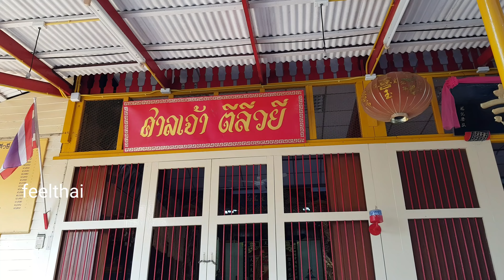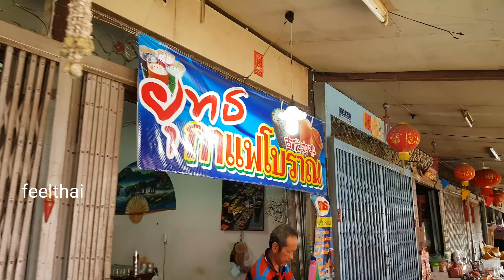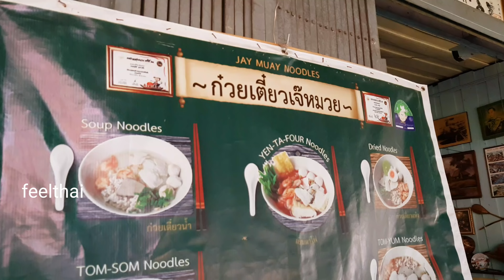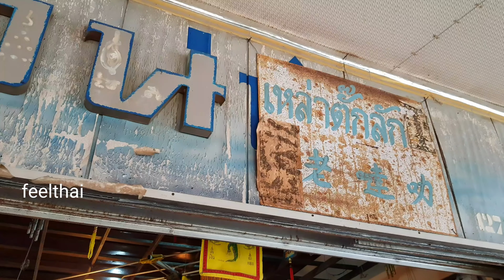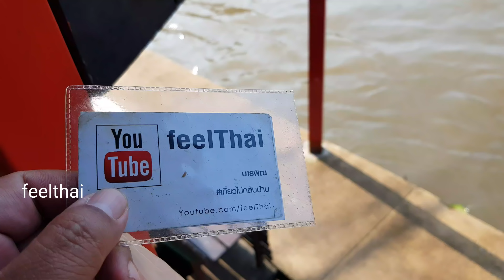ตลาดน้ำเหล่าตั๊กลัก ดำเนินสะดวก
พาไปชมตลาดน้ำเหล่าตั๊กลัก ที่ดำเนินสะดวกครับอยู่ตรงฟากฝั่งตรงข้ามกับ ตลาดน้ําดําเนินสะดวก